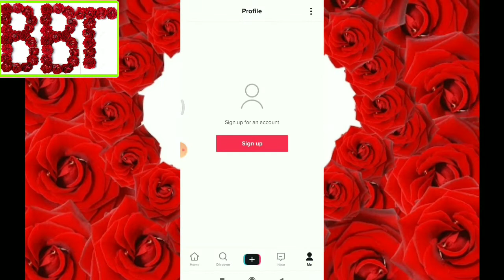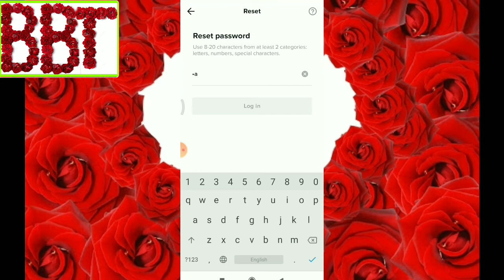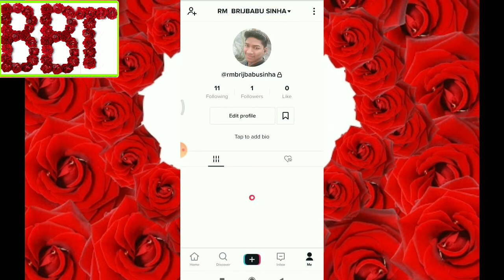Tik tok ka password kaise pata kare | how to know password of tik tok | how to reset tiktok password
BRIJBABU SINHA